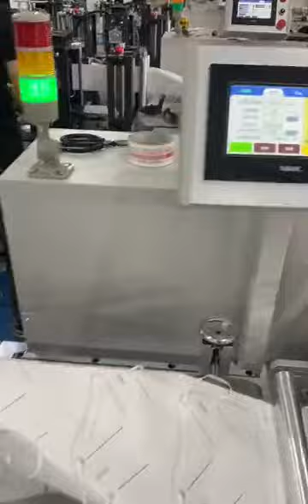WUXI automatic mask making machine flat mask line 3ply face mask machine kn95 automatic mask machine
Latest design N95 mask machine video from China, Welcome to our Product Description: 1.Automatic function of nonwoven feeding, nose bridge inserting, pattern welding, earloop welding, mask fabric forming & folding, and mask shape cutting. 2. Adopting advanced brand components in pneumatic parts and electric parts, which ensure machine performance. 3. Mask shape can be customized per client's sample. 4. Simple structure in linear type, easy in installation, and maintenance. 5. Machine stable performance and constant operation are available with over 99% qualified mask output. Main Feature 1. Adopting an aluminum alloy rack which is more light and more solid 2. High stability 3. Two output line, high capacity 4. Fully Automatically, make outside earloop welding together with mask producing process which can save labor, once non woven raw material in unwinding part use up, the machine can automatically stop.